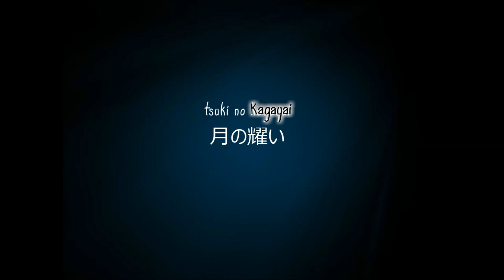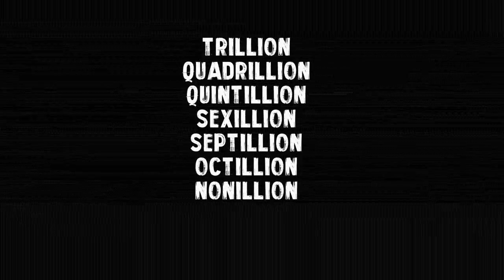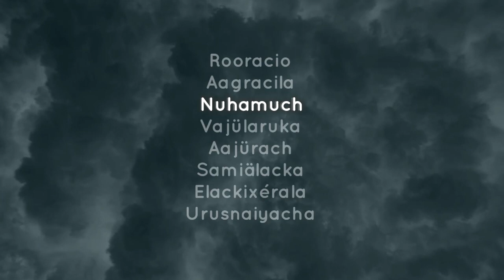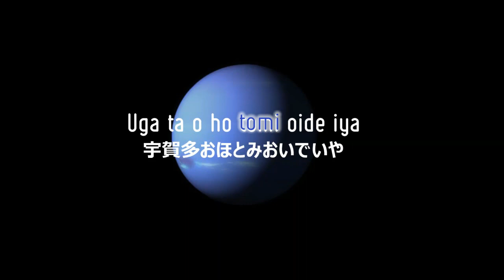Wenkamui - lyrics / romaji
= The Epic of Zektbach - Masinowa =

Artista: Tomosuke Funaki
Álbum: The Epic of Zektbach - [ Masinowa ]
Letras / Vocales / Coro: YAYOI YULA
________________________________________________ o

* Yeihh termine  :-D  *

- Lo he subido otra ves por que la primera salio mal la edición.
 _________________________________________________ o
Vídeo hecho por : Sol- Fa- Si [Entertainment]